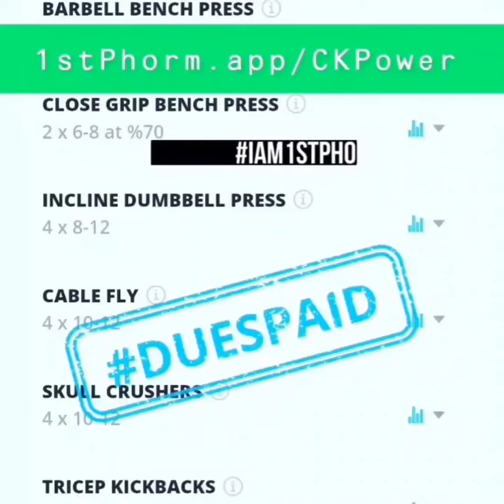Day 8️⃣ Spring Challenge 🌼 Chest & Triceps 🏋‍♂️ Queen 👑 4/11/22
Day 8️⃣ Spring Challenge 🌼
Chest & Triceps 🏋‍♂️

🔥 Olympic Bar Bench Press
🔥 Olympic Bar Close Grip Bench Press
🔥 Incline Dumbbell Press
🔥 Cable Flyes
🔥 Lying EZ Bar Skull Crushers
🔥 Dumbbell Kickbacks
Superset ⬇️
🔥 Push-ups
🔥 Close Grip Push-ups
Superset ⬆️

Today's post workout was Orange Dreamsicle 🍊 & Ignition🥤

👉 1stPhorm.com/CKPower